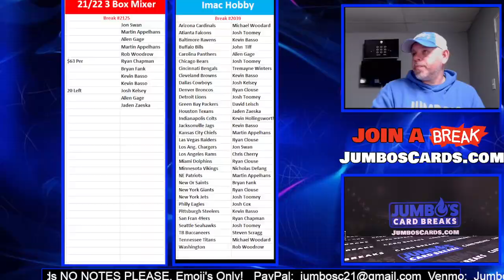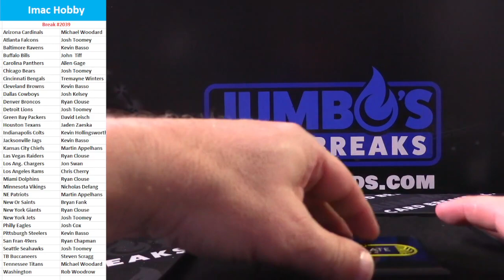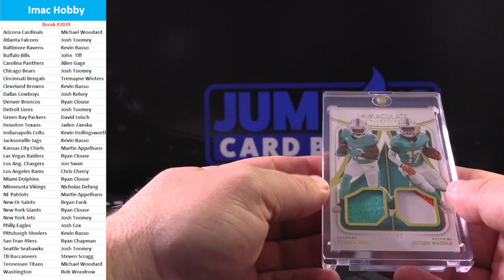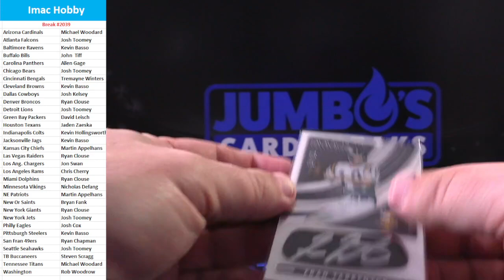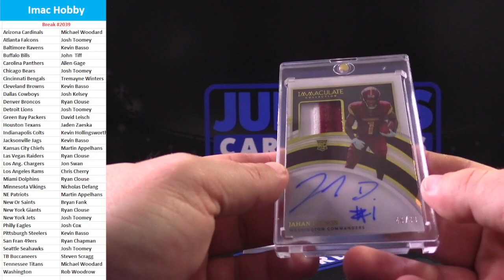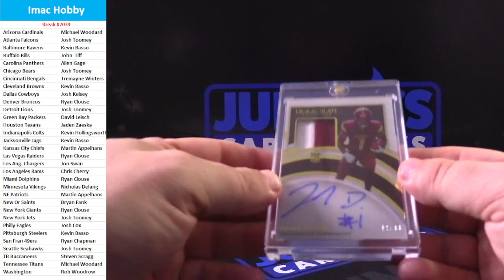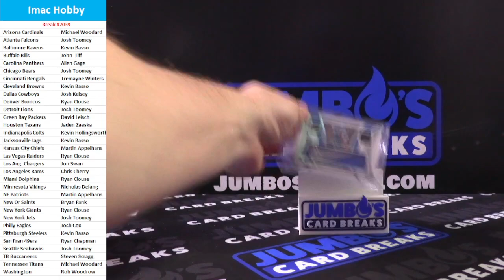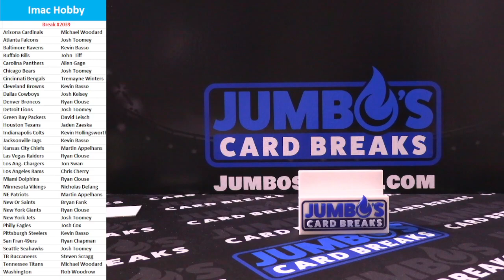BREAK #2039 Imac Hobby